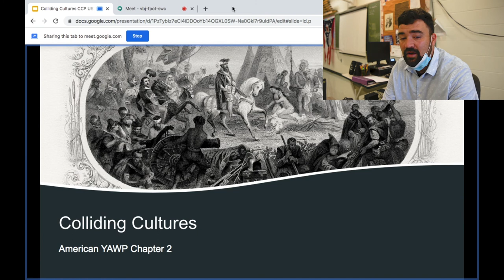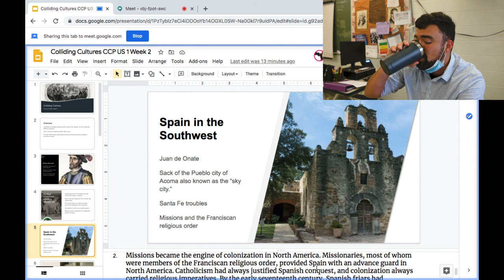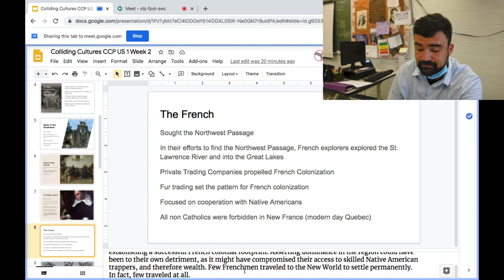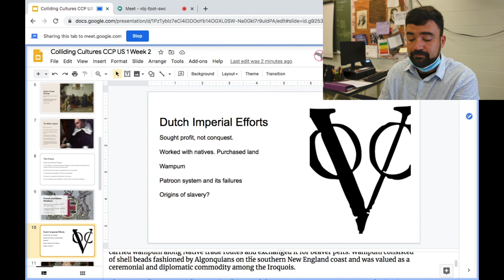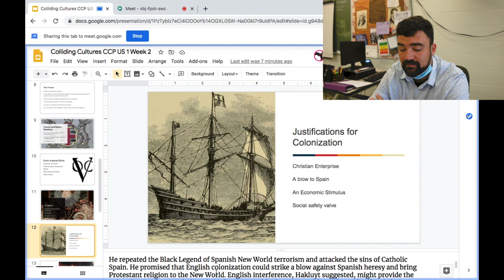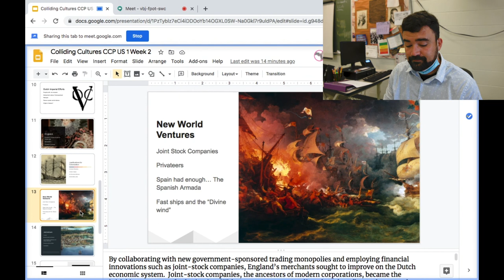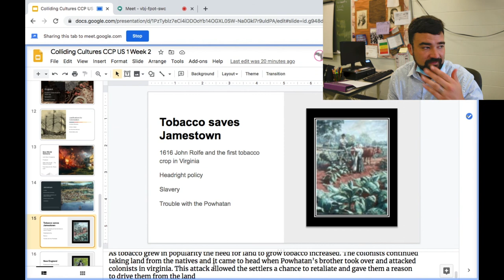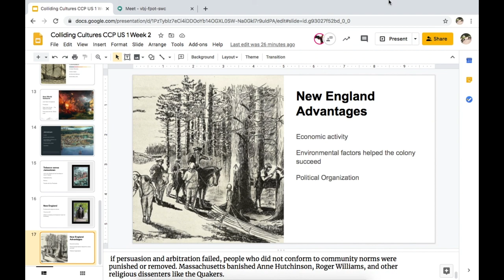American Yawp Chapter 2 lecture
Lecture covering American Yawp chapter 2 for Kretz CCP